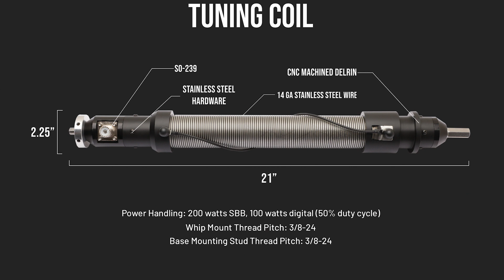Building a Better Antenna: Meet Mike Giannaccio W5REZ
Ham radio operators love to banter about their antennas and the next one they are going to make, or buy. Mike Giannaccio is no different except that he decided to design the perfect antenna for his Parks on the Air activations and then to take it to market. He's been working on this project for over 2 years and finally started to deliver his new antenna in March 2023. In this interview, Mike talks about his background, what he was looking for in an antenna, and the process of developing his new company.

Physical Mail………K.Thomas 235 Littlejohn Road Yarmouth, ME 04096